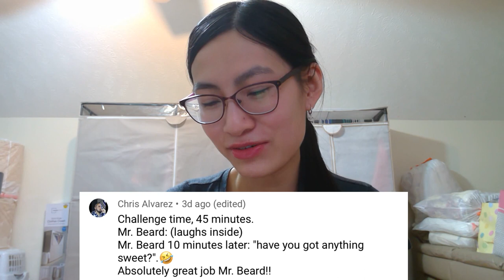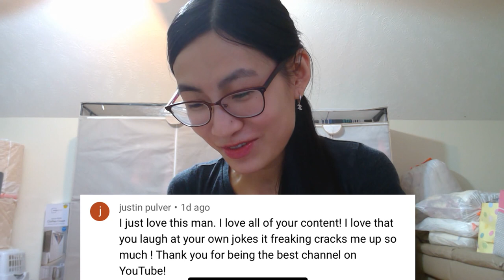REACTION TO BeardMeatsFood - BREW'S GIANT BURRITO CHALLENGE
Apparently only one person has successfully defeated this challenge. Can Mr. Beard earn a spot on the Wall of Fame? And will he beat the other man's time? Watch to find out!

OH! BTW if you found this video extra enjoyable or delightful, feel free to
Reward Me with a Bubble Tea ^o^